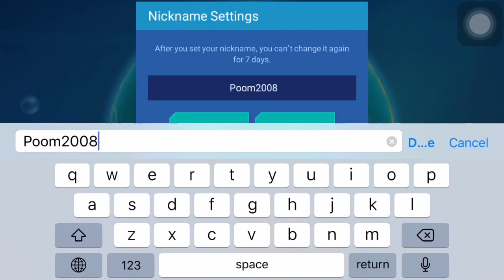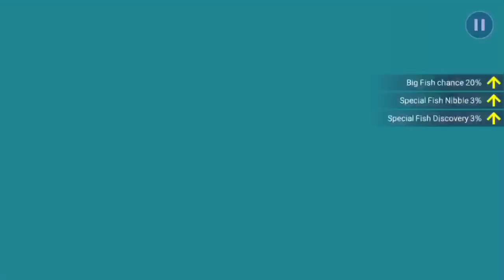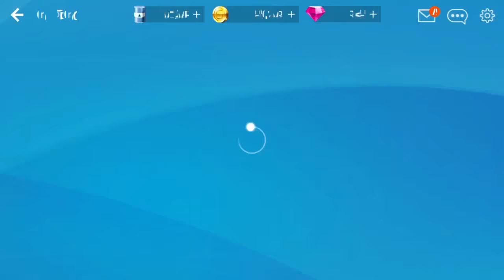Fishing Strike : เกมตกปลา | iOS/Android Gameplay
Take a peek underwater to catch the fish you want! Feel like you’re really fishing with awesome skills and exciting actions!

Catch over 500 types of Fish that truly look real-to-life in perfectly-rendered, world-renowned Fishing Holes!

   โหลดเกม